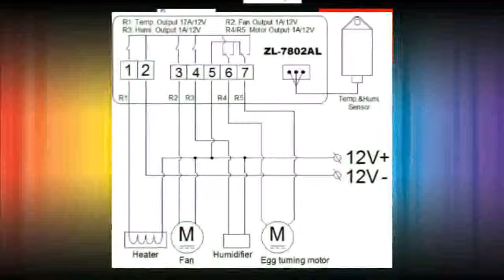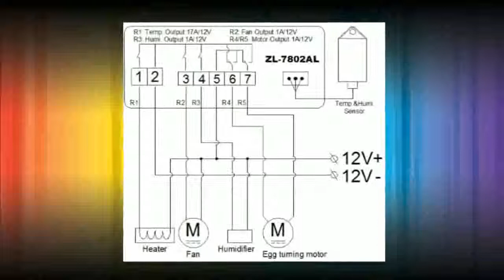Humidity for incubator, Multifunctional Automatic Incubator, Incubator Controller, Lilytech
description -  Temperature Humidity for incubator, Multifunctional Automatic Incubator, Incubator
Controller, Lilytech